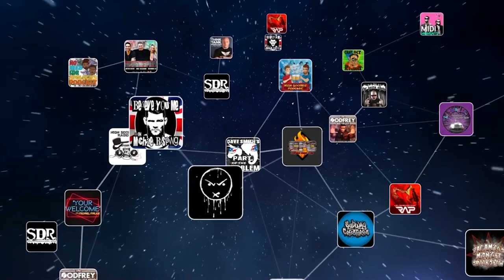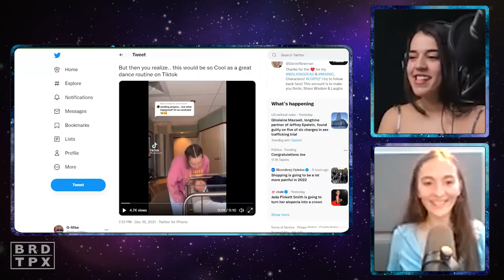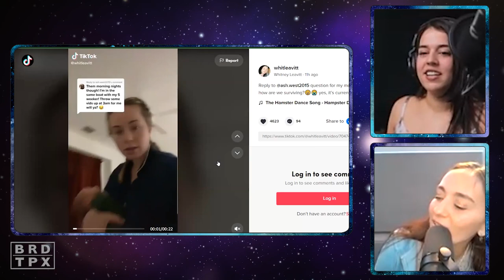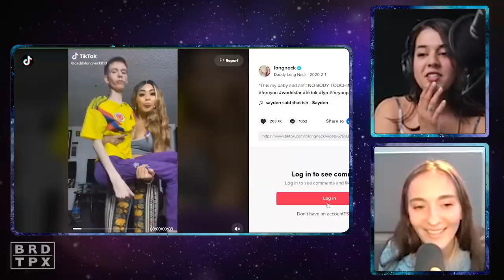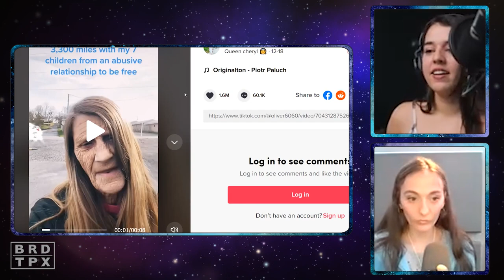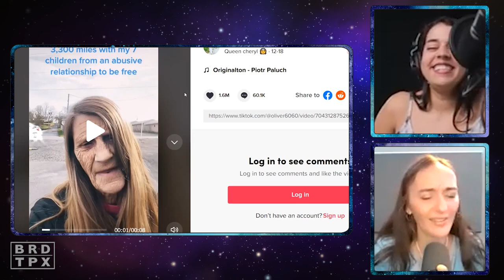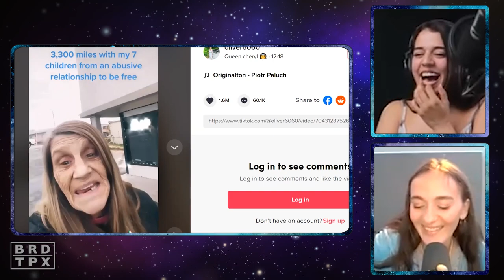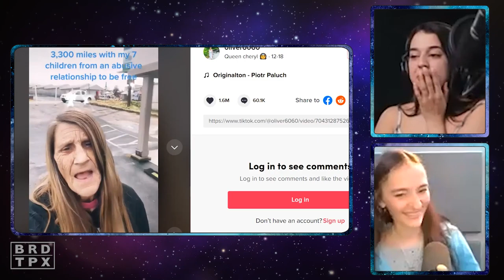Naked Snorkeling | Broad Topix #186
On this week's episode of BroadTopix hosts Kim Congdon & Alex Scarlato discuss getting horny watching Titanic, why the Marvel movies aren't good, a Mother who Tik Tok dances with her sick baby, what it feels like to let the ocean hit it and so much more on this ALL NEW episode of BroadTopixPodcast!
TOPIX 186

Broad Topix is LIVE every THURSDAY at 9:30 PM ET ONLY on GaSDigital
Or catch the YouTube Premiere later in the week: SUNDAY at 11PM ET

Sign up to GasDigitalNetwork with promo code TOPIX for a 7 Day FREE TRIAL to get access to the HD livestreams, the live chat, and the entire GasDigital library, including every single BROAD TOPIX episode On-Demand in HD.